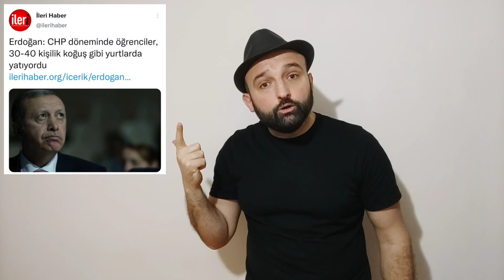Melih Gökçek, Erdoğan'ı Tehdit etti, Sedat Peker, Süleyman soylu, Rus medyası Erdoğan'a ağır sözler